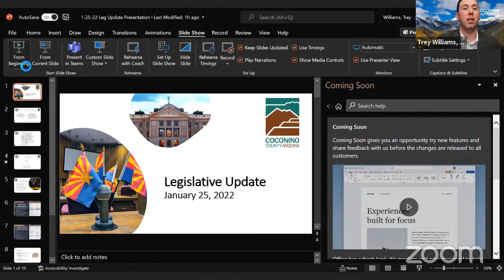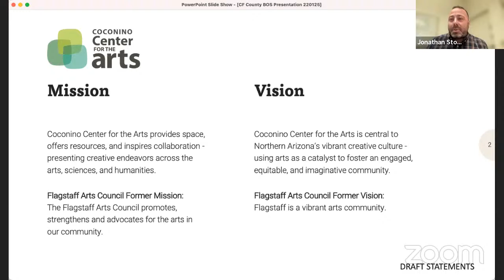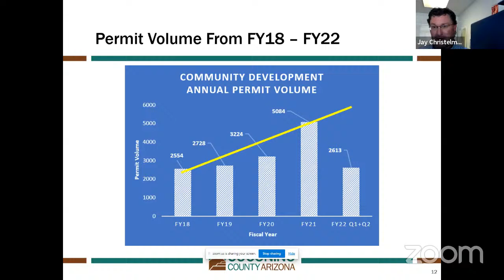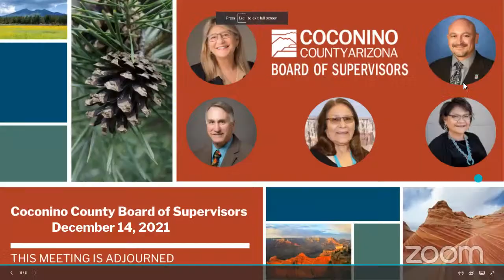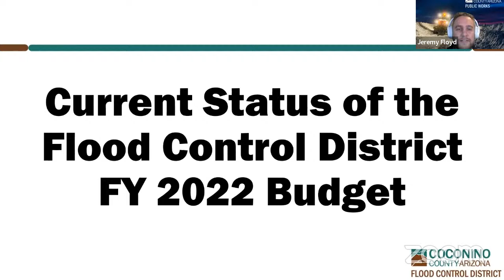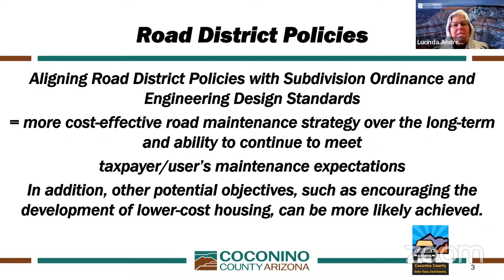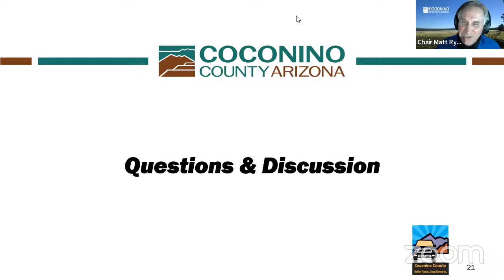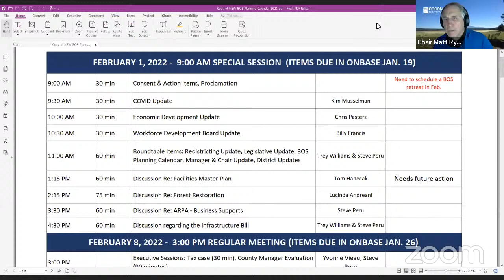Coconino County Board of Supervisors Meeting, January 25, 2022